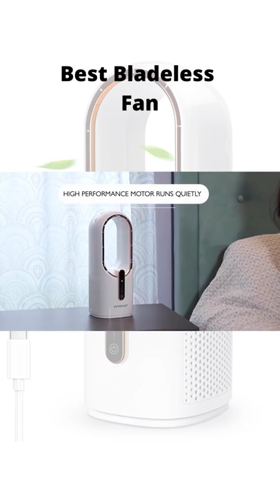Best Portable Bladeless Rechargeable Fan Buy Online | US Cool Gadgets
Desk Fan, 11.8 Inch Quiet Bladeless Fan USB Desktop Rechargeable Fan, Small Portable Table Fan with 3 Cooling Speeds, Touch Control Personal Fan for Bedroom, Office, Home, Outdoor

• 【No Blade, More Safe】- Compared with the traditional desk fan, CONBOLA bladeless desk fan adopts the latest technology of built-in turbine blades, never worries about hurting fingers, and provides additional safety for children, elder or pets. This makes the desk fan suitable for anywhere like bedrooms, office, home and kitchen. Enjoy a self-made breeze while being safe!
• 【Lower Noise, More Serenity】- CONBOLA bladeless desk fan equips with high performance motor, adopts a unique air-duct, runs quietly with no annoying sound, and provided great cool air flow for bedroom or office,which provides the intimate silent care of your sweet dream and no need to worry about noise affecting work. Ideal choice for noise-sensitive people!
• 【USB Powered & Rechargeable Fan】- The USB fan has a 4400mAh battery, supports about 4.5-12 hours working time depending on different speed levels. Configured with Type-C cord, and it can be charged conveniently with USB devices such as computer, laptop, car charger, power bank and more USB enabled devices. Whether you are indoor or outdoor, the fan can provided great cool air!
• 【Touch Control with Adjustable 3 Speeds】- 3 wind speeds (high,Medium,low) can be adjusted by one SMART TOUCH button, and the low speed is designed for sleeping, the medium mode can better relieve the stuffiness for office, and the high-speed mode can quickly take away your torridness. Let you select the level that's best for your cooling needs! Perfect for any small-medium space where you need comfortable cooling airflow.
• 【The Exquisitest Gift Choose】- Unique and elegant shape, high-quality and durable material avoid the embarrassment of cheap looking gift. In the hot summer, provided this bladeless fan as a gift for you, family or friend to earn brownie points, the sultry summer will bring you the irresistible coolness!
• 【Note】- Please use a 5V2A adapter for charging. -To extend battery life, please do not use while charging.